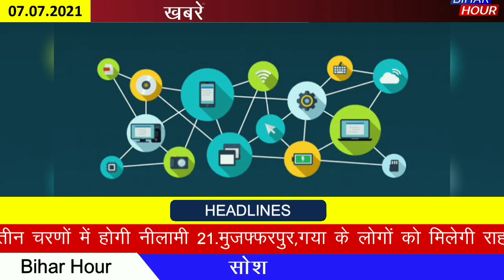Bihar News 7 July | बिहारी न्यूज़ 7 जुलाई | bihar ki 25 badi khabren biharnews | bihar ke 25 khabar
Get Bihar news of all districts in Hindi i.e.7th July 2021. Info of Siwan, Chhapra, Aurangabad, Supaul, Nalanda, Gaya, Siwan , Sitamarhi, Sheohar, Jamui, Jehanabad, Vaishali, Khagaria, Sheikhpura, Kaimur